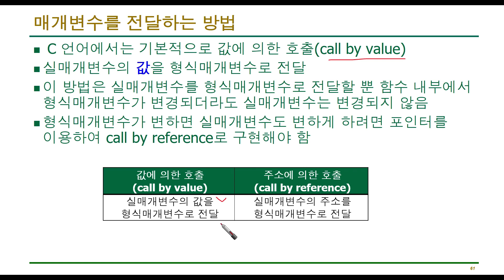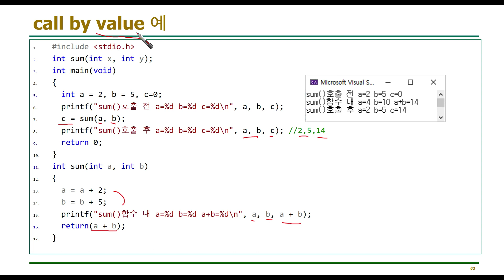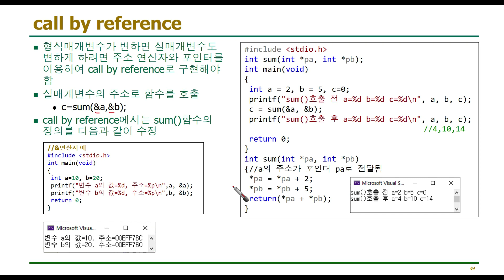C++ 강좌 3-16 call by value vs call by reference